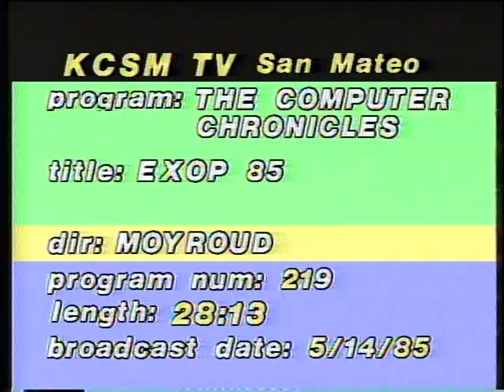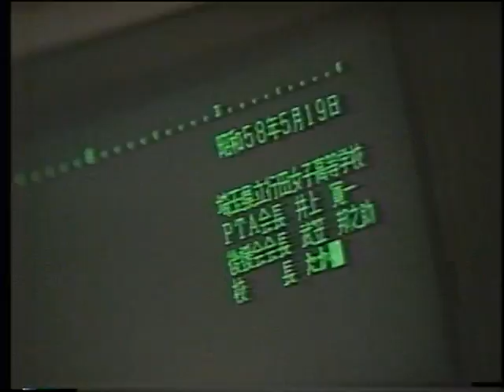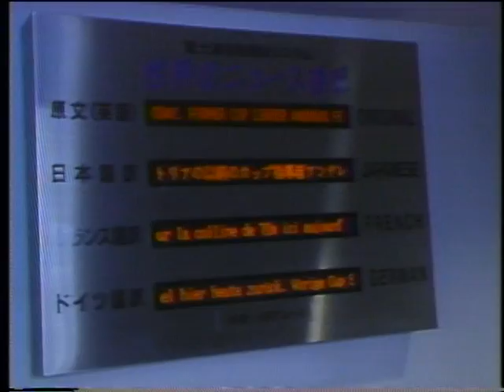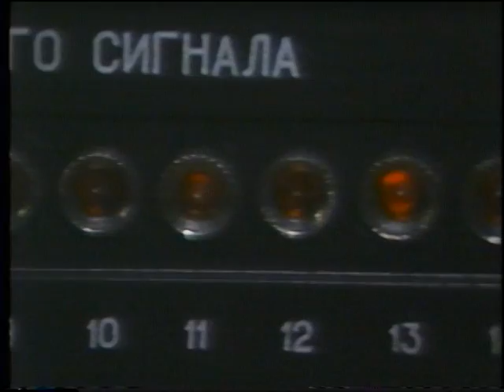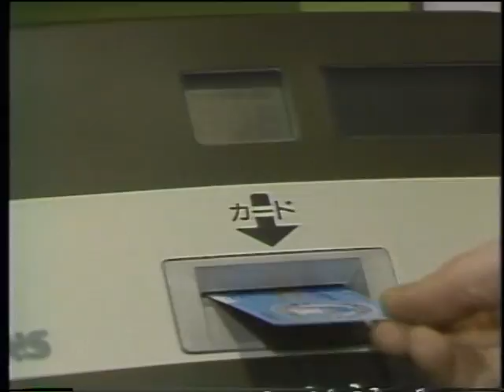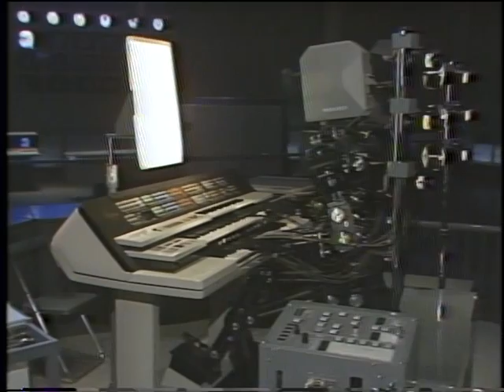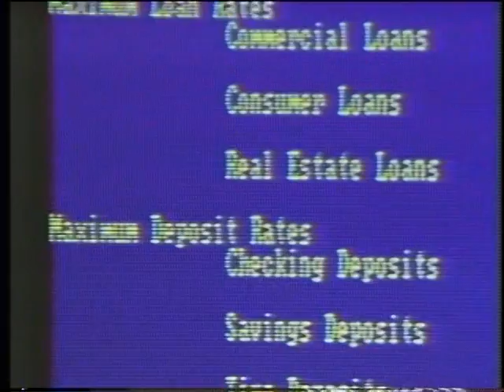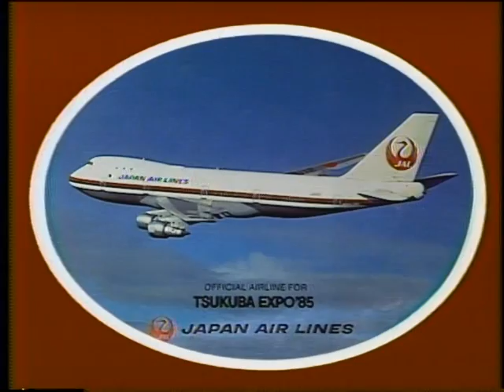The Computer Chronicles - Robots - Japanese Style (1985)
It's not Voltron, but we take a look at some other examples of Japanese robots and computing on this episode of The Computer Chronicles.